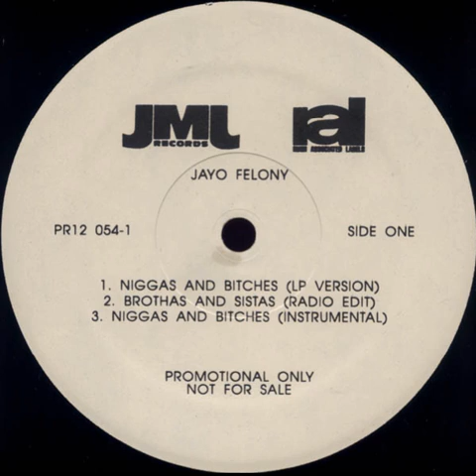Jayo Felony - Niggas And Bitches _Vocal